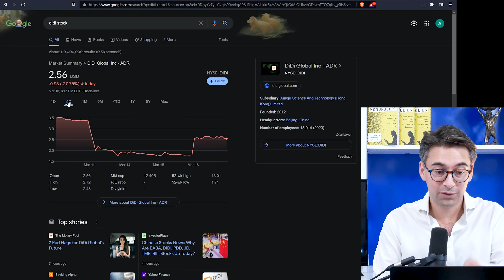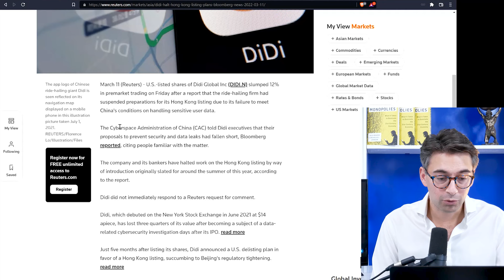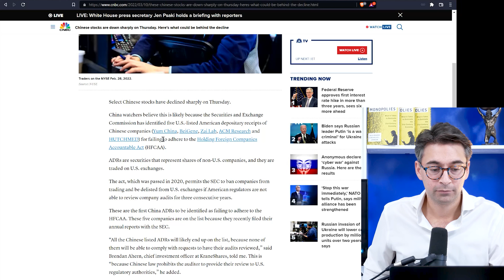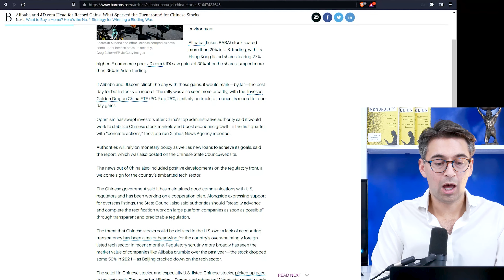SEC Issues Ultimatum to China: Delist or Audit as per Holding Foreign Companies Accountable Act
The SEC has moved to hold U.S. listed Chinese companies accountable as stated in the Holding Foreign Companies Accountable Act. Under this act filed in 2020, Chinese companies will need to adhere to standard auditing or be delisted from U.S. exchanges. The U.S.-China Economic and Security Review Commission has compiled a list of 248 Chinese companies that the SEC will initially pursue.

I love this move by the SEC and think this is long overdue. There's no reason that Chinese companies listed in the U.S. shouldn't be held to the same standards as every other publicly listed company, foreign and domestic.

00:00 - Holding Foreign Companies Accountable
00:17 - Chinese stocks are down
01:42 - SEC announces audit requirement for ADRs
02:52 - Chinese companies have not been held to standard
04:19 - Catch 22 between U.S. and Chinese law
05:27 - China needs to play by our rules
06:26 - Beijing Responds